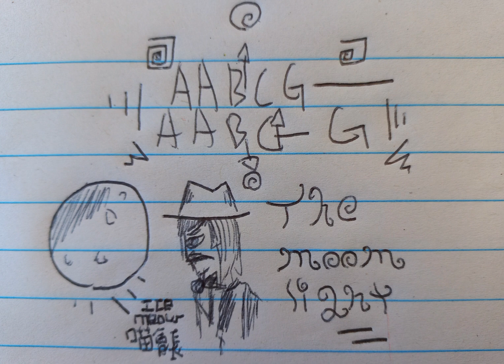The moon light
My art

My music